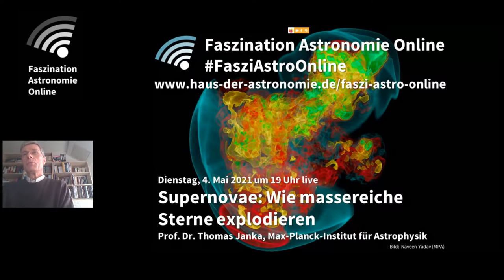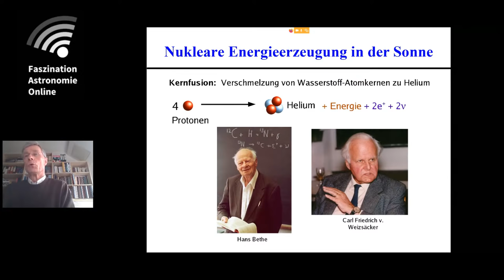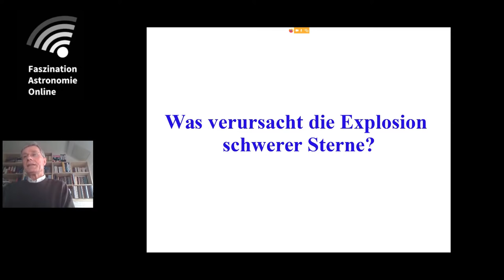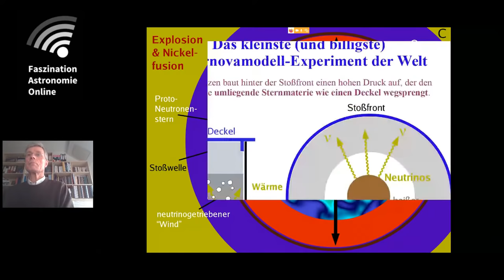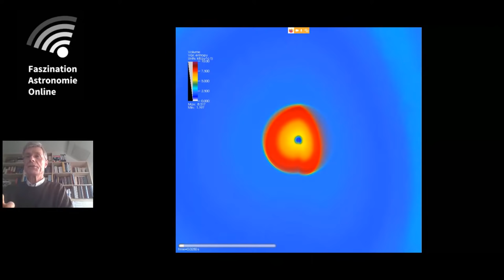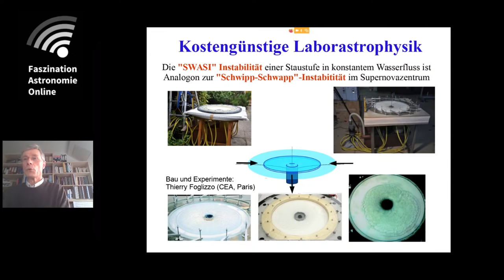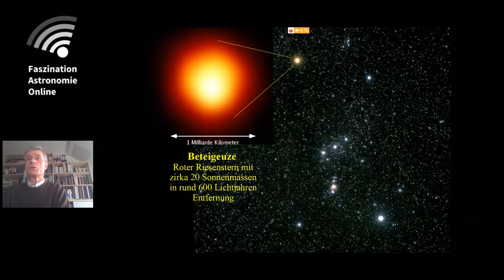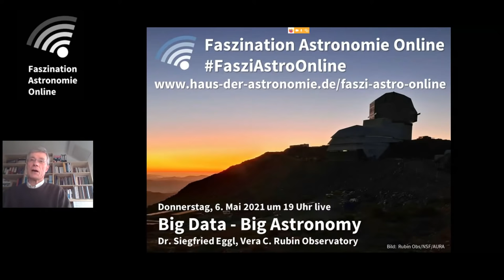Supernovae: Wie massereiche Sterne explodieren – Thomas Janka bei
Massereiche Sterne kollabieren am Ende ihres Lebens zu einem Neutronenstern oder Schwarzen Loch, wobei es zu einer gewaltigen Supernova-Explosion kommen kann. Was ist die Ursache für diese unvorstellbaren Ereignisse, die in wenigen Tagen mehr Energie freisetzen als die Sonne in Milliarden Jahren abstrahlen wird? Diese Frage war für die theoretische Astrophysik ein lange ungelöstes Rätsel. Nach mehr als 50 Jahren intensiver Forschung mit immer weiter verbesserten Computermodellen bestätigen nun die neuesten dreidimensionalen Rechnungen auf Höchstleistungscomputern eine lange diskutierte Vermutung: Neutrinos, die im Zentrum des kollabierenden Sterns in riesigen Mengen erzeugt werden, lösen die Explosion aus und liefern die gigantische Energie, mit der die Materie des sterbenden Sterns in den umgebenden Raum geschleudert wird.

Hans-Thomas Janka ist Mitarbeiter am Max-Planck-Institut für Astrophysik in Garching und lehrt an der Technischen Universität München. Mit seiner vorwiegend durch Drittmittel finanzierten Forschungsgruppe spürt er grundsätzlichen Fragen nach, die beim Tod massereicher Sterne und der Entstehung von Neutronensternen und Schwarzen Löchern zu klären sind.